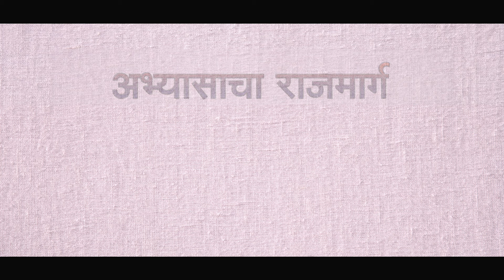अभ्यासाचा राजमार्ग EP 025